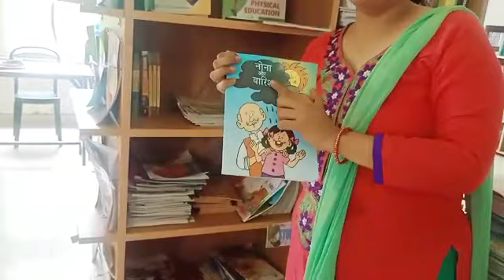Call from Library (story) Teacher.